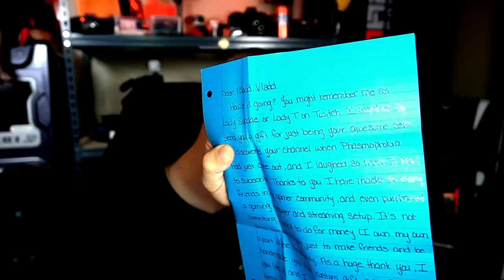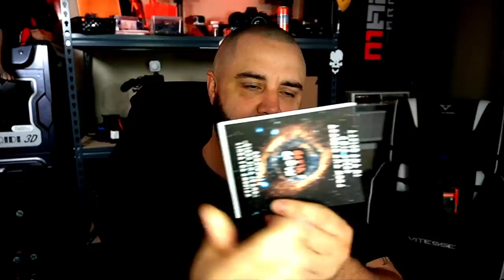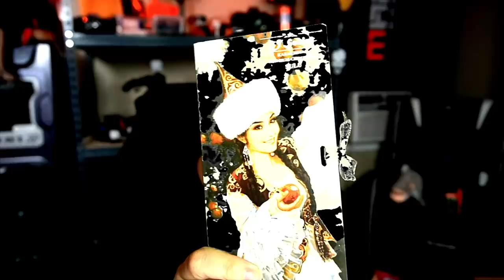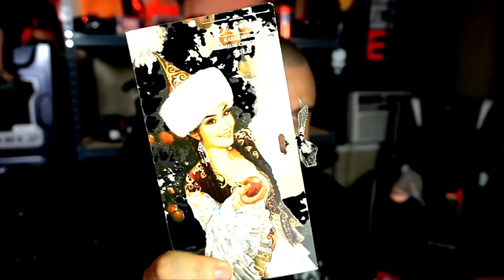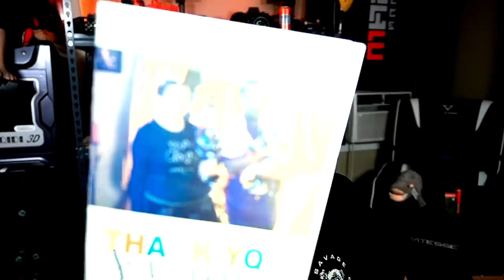I HAVE A SECRET THAT I HAVE KEPT FOR 2 YEARS | MADD Mail 6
PC SPECS

Threadripper 3970x
128 Gigs 3600 Ram
15 TB Hard Drive Space